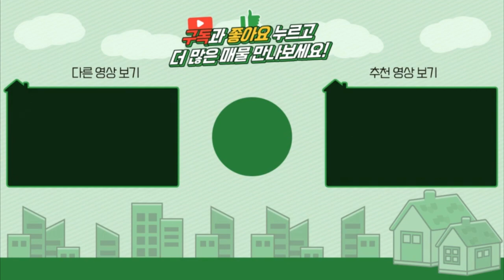양평전원주택 / 매매5억3천 / 서종면주말주택 / 문호리5억대주택 / 서종면 문호리 급매물 / 양평급매물 / 대원부동산 211118-1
▶ 매물번호 : 211118-1
▶ 건축물용도 : 단독주택
▶ 거래형태 : 매매
▶ 매매가 : 5억 3천만원
▶ 입주가능일 : 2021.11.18 이후 협의가능
▶ 소재지 : 경기 양평군 서종면 문호리
▶ 용도지역 : 계획관리지역
▶ 건축구조 : 일반목구조
▶ 총층 지상/지하 : 지상 2층
▶ 총방, 욕실수 : 방 3개, 화장실 3개
▶ 방향(거실창기준) : 남향
▶ 난방 : LPG가스
▶ 준공 : 2019년 01월07일
▶ 주차대수 : 2대
▶ 기타시설 : 지하수, 정화조

사무소명칭/대표 : 대원공인중개사무소 / 대표 김대원
중개사무소 등록번호 : 제 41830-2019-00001 호
사무소위치 : 경기 양평군 양평읍 중앙로 107 3층 301호